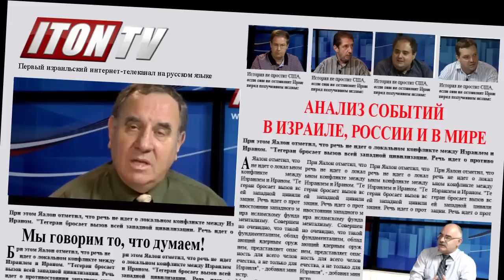Марафон перебежчиков из партии в партию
Вечером 6 декабря, под занавес "марафона перебежчиков", в студии Итон-ТВ наши обозреватели попытались подвести итоги первого акта предвыборного "марлезонского балета".
Итон-ТВ.
Iton-Tv -- израильское интернет телевидение онлайн на русском языке